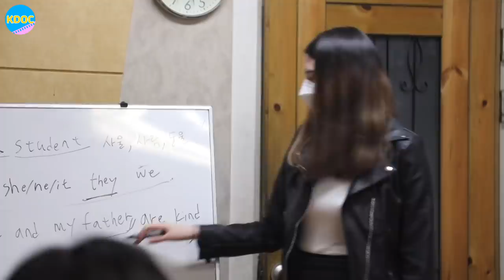That ONE line Koreans always say to a mixed-race person [Part 2] | K-DOC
where to find a group of friends like this?
All curations and translations done by Eunjae Lee.

이웃집 찰스 다문화2세특집우리는한국애들 Air Date: 2021.5.5